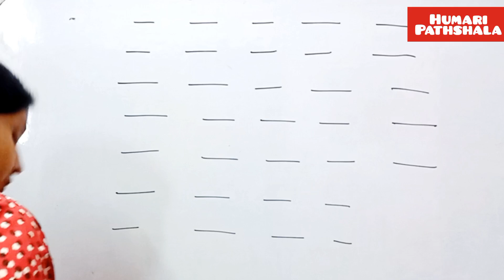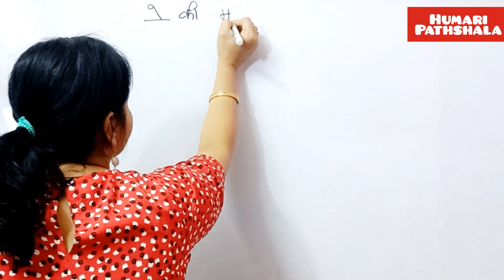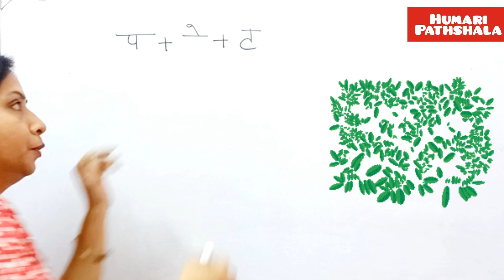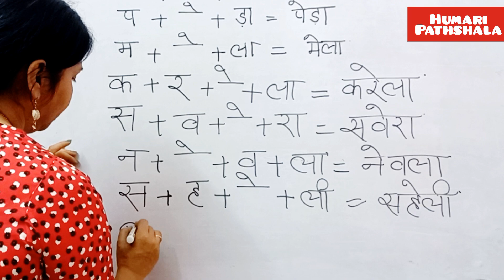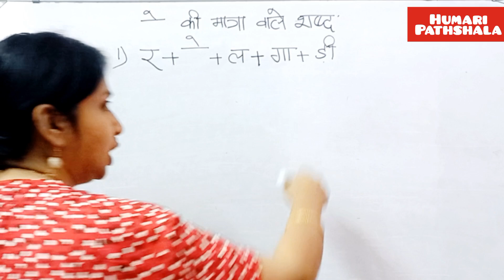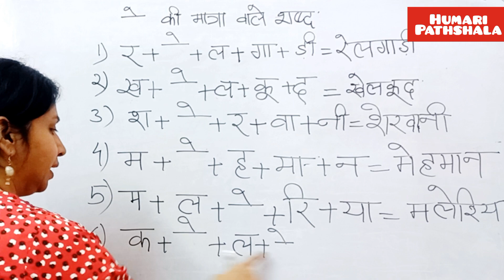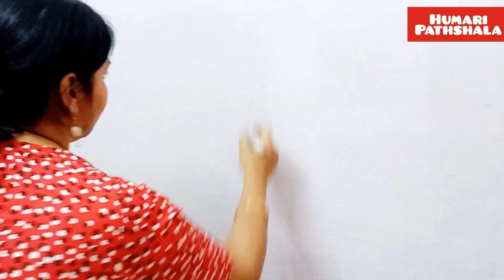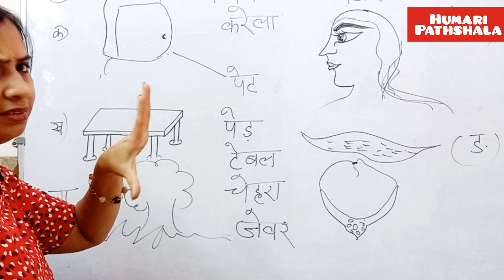जानें क्या है ए की मात्रा की बारहखड़ी | ए की मात्रा कैसे लिखें | A ki matra wale Shabd | CLASS 1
जहाँ आवाज़ हल्की हो वहाँ छोटे 'ए' की मात्रा और जहाँ मुंह खोलकर बोला जाए वहाँ ऐ की मात्रा।